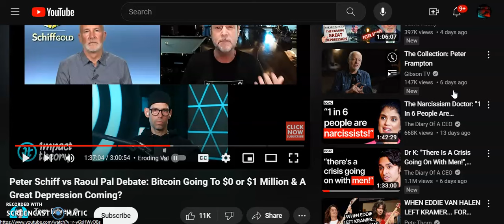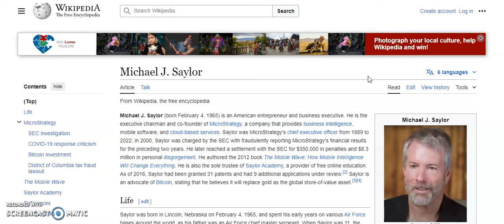Peter Schiff vs The Magical Bitcoin Fairy. It's all about the Satoshi Fairy , Man.. keep HODLin.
Video Break Down Intro@0:00 During this segment I will mention that I just finished watching this video I also mention that I think Peter makes some good points
During this segment@0:34 I tell you what I think that may or may not reflect the opinions of the guests.. this segment is based on my opinion.  During this segment@1:14 I discuss what does bitcoin do? & the history therein of bitcoin  During this segment@2:00 I discuss the many ways to invest in Bitcoin & the adoption of therein During this segment@3:55 I discuss buying the Bitcoin ETF's of which in my opinion should have never been approved by the SEC
How the fuck does Bitcoin have an ETF? when we think about ETF's we think of metrics, & earnings, &, earning reports & profits; we look at the fundamental's, but what do we base a Bitcoin ETF on? that's right only price. there are no valuations for Bitcoin .During this segment@4:43 i state that the only ones that would miss the stupid blockchain if it disappeared over night would be the true believers in Bitcoin, but for the rest of the world they wouldn't even notice that anything had changed the fact is based on my opinion the world doesn't need Bitcoin or any of those Cryptos During this segment@6:10 I get back to discussing why having an ETF for bitcoin is stupid.. what metrics do we apply to make move on Bitcoin . there are no earnings reports ,or any kind of valuation as I had stated.
all you got is price. I think those Bitcoin ETF's are Pseudo ,so they should NOT exist in the ETF sector or in the basket of ETF's those are NOT traditional. During this segment@9:01 I state that based on my opinion Bitcoin won't exist as a thing within the next 20 to 30 to 50 years, & that there's no guarantee that it will exist as an investment vehicle & in fact based on my opinion many of those bitcoin ETF's could be delisted. I think Bitcoin is just a fade that has less than 20 years of history ,& what the fuck is that? & during this segment@13:06 I mention  *proof of Work* like what the fuck is that, a bunch of Geeks getting together to geek out?  During this segment@13:24 I don't believe the little people are benefitting ,or generating real life changing wealth from investing in this Bitcoin crap. Bottom line,  I don't believe the wealth is trickling down from on the top down, & When we look at the data American's on average own very little assets ,or have much exposure to the markets ,so when we factor in the ETF's, & bitcoins; American's as a group have very little assets or exposure, so I don't see much benefit in bitcoin ;otherwise ,we wouldn't be seeing foreclosures up- ticking, & car loans being defaulted on, & student debt creeping up. The debt market is growing along with the delinquency rates.  Personal debt Vs Government debt we can see clearly that personal debt is on the up-tick , you are wondering what the fuck does this got to do with bitcoin? well , suppose Bitcoin is generating wealth those profits would have gone into paying foreword the debt & we would see personal debt down tick as profits are allocated to pay down outstanding debt & defaults would down tick ,but we aren't seeing this. Bitcoin in my opinion is not a wealth generator, but perhaps it is for the whales ,& short term speculators where as the Buy & hold isn't generating real profits
I know for a fact If I owned a large position in Bitcoin I would take profit & pay off all of my creditor's. During this segment@14:26  I mention this dude Michael J. Saylor ,because he was mentioned during the interview /debate.
In summary I believe based on my opinion that Bitcoin ,& the derivative's of Bitcoin is about the dumbest thing to invest in .Faith in Bitcoin is like a religion. I am not convinced that Bitcoin will be around for the next 20-50 years, but perhaps maybe some kind of remnant of the Bitcoin derivative will much in the way that so many penny stocks exist that are worth zero dollars that haven't been delisted yet.. I believe moving forward Bitcoin will become a shell of itself